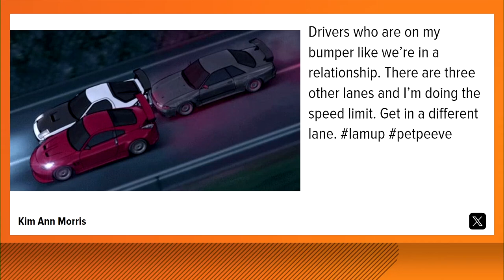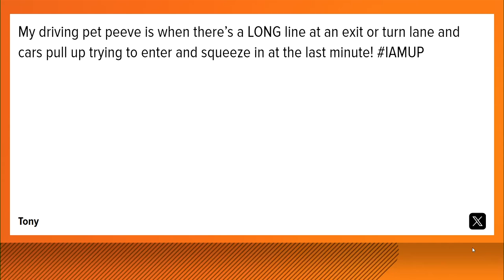Texas has among the best drivers, according to a new study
What's your driving pet peeve?